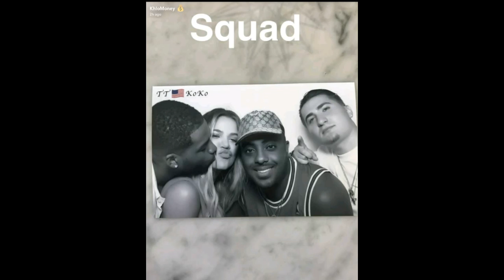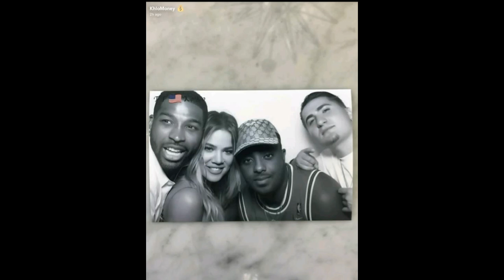Khloe Kardashian 5th July Snapchat Story